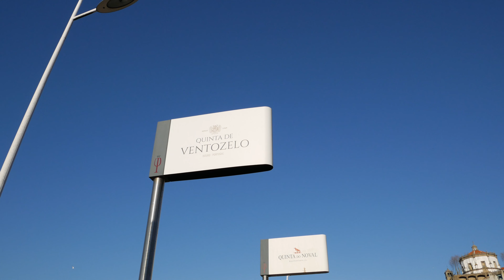Porto, Portugal and Rio Douro in 4K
The city of Porto / Oporto in Portugal, shot in 4K UHD resolution